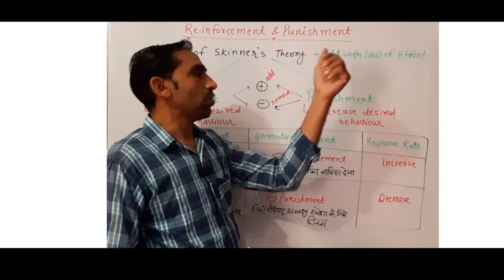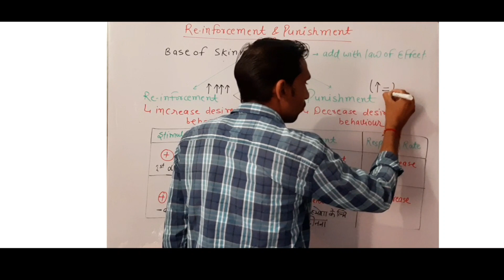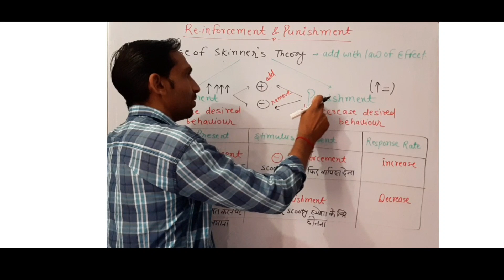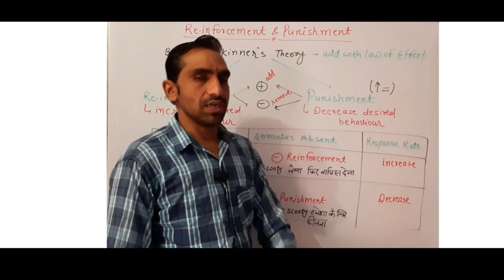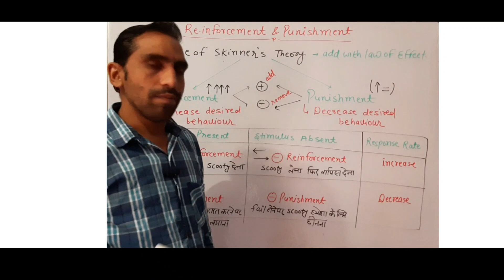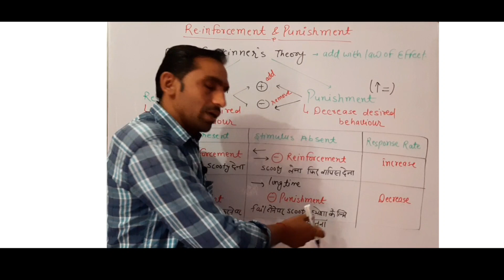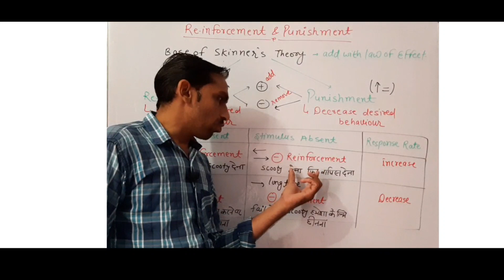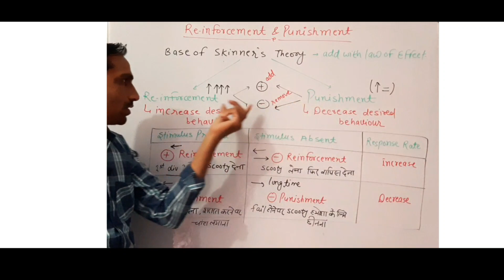REINFORCEMENT AND PUNISHMENT | POSITIVE AND NEGATIVE REINFORCEMENT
REINFORCEMENT AND PUNISHMENT | POSITIVE A D NEGATIVE REINFORCEMENT | POSITIVE AND NEGATIVE PUNISHMENT |
SKINNER THEORY | OPERANT CONDITIONING THEORY | INSTRUMENTAL THEORY | SKINNER THEORY OF OPERANT CONDITIONING IN ENGLISH | SKINNER THEORY IN PSYCHOLOGY | SKINNER THEORY OF LEARNING |
Hi

Friends is video me mene aapko SKINNER ki theory OPERANT CONDITIONING  ka introduction diya h.
Ummid hai ki aapko ye video pasand aayegi.

Thanks.